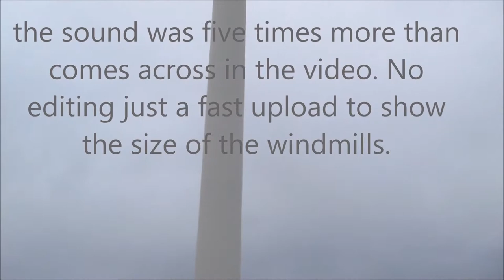windmill windfarm video clips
The size of them is amazing with a fan diameter of about 75 feet and the tips are going about 60 miles per hour and I see now why people complain about the noise which is loud even hundreds of feet away.